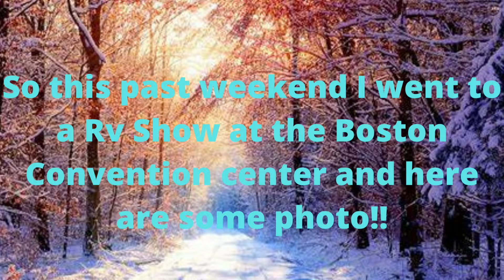RV show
So this past weekend I went to a Rv Show at the Boston Convention center and here are some photo's!!